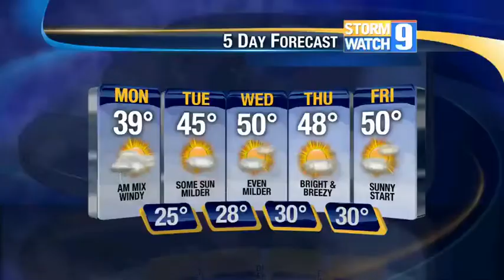School Visit: Heron Pond Elementary in Milford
Kevin Skarupa recently visited the 4th graders at Heron Pond Elementary in Milford.